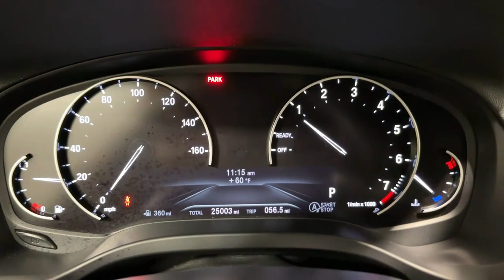2019 BMW X3 Ontario, Riverside, Anaheim, Pasadena, Los Angeles, CA 34598T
ALPINE WHITE  2019 BMW X3 sDrive30i Sports Activity Vehicle available in Ontario, California at BMW of Ontario. Servicing the Riverside, Moreno Valley, Anaheim, Pasadena, Los Angeles, CA area.
2019 BMW X3 sDrive30i Sports Activity Vehicle - Stock#: 34598T